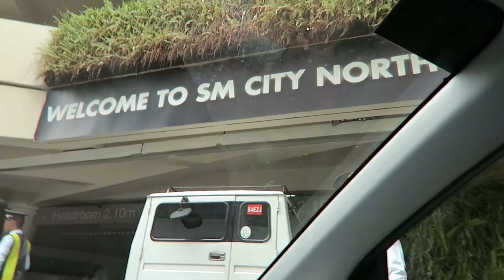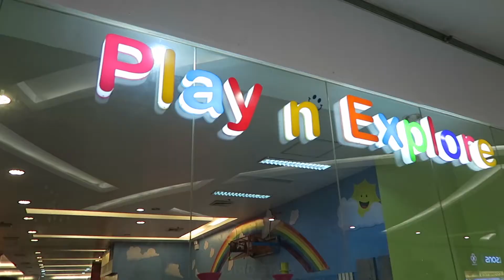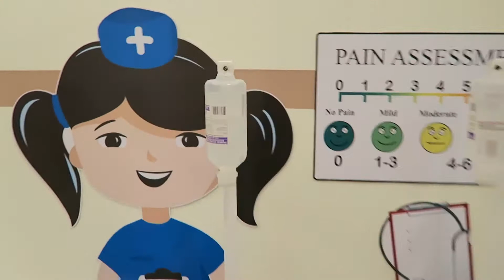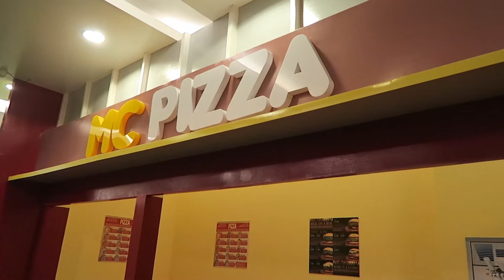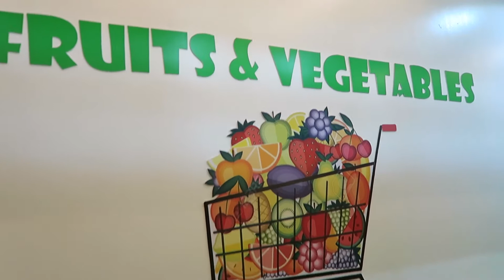Play N Explore @ SM The Block - April 20, 2017 | The Santiago Family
We finally got to check out Play n Explore at SM The Block yesterday. The boys had 3 hours of fun!

We're back! Sorry for being MIA, the fam has been busy with something very important. We know that all the work will be worth it. Pray with us!